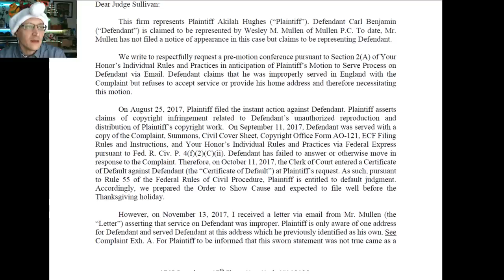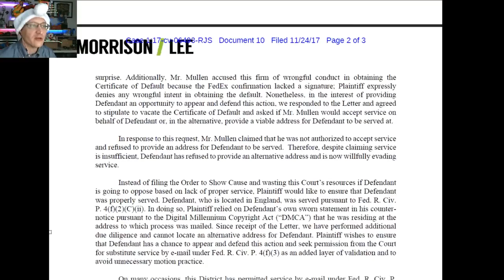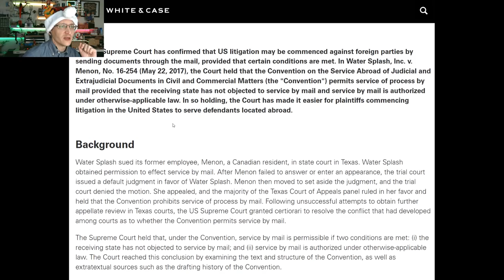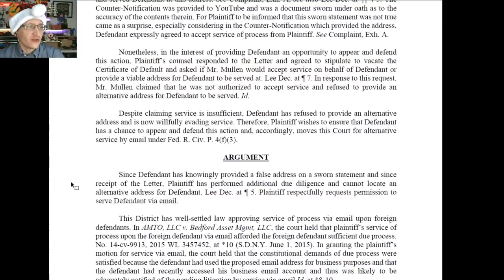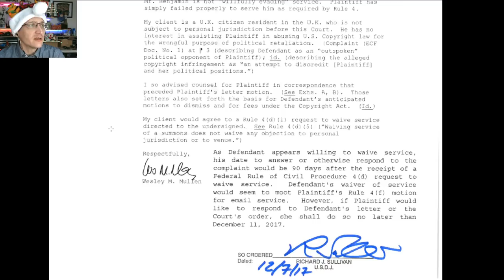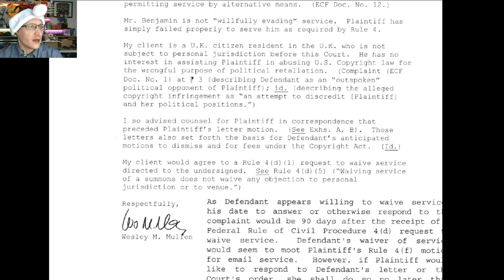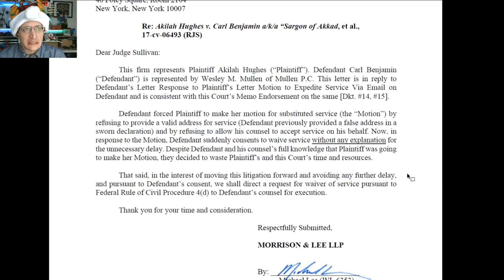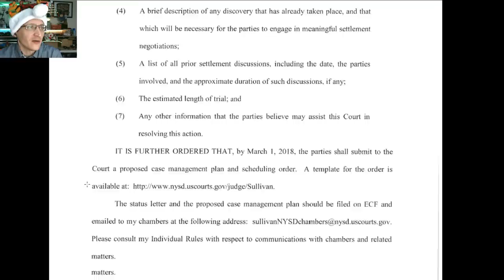Akilah Hughes & Sargon of Akkad have a DATE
The judge has heard the arguments from both sides and decided that the case will proceed and Sargon will have to respond. Let's see what happened.

*         COMMUNITY!          *

Special Thanks to rifthebit for the current "Leonard" illustration!

- RC Lipo (XT60) to USB Quickcharge 3.0 Phone Charger

- "The Disaster Artist: My Life Inside The Room, the Greatest Bad Movie Ever Made"
by Greg Sestero &‎ Tom Bissell

* THANK YOU PATRONS! *

December Video Supporter - Dj Gilcrease

$50+ supporters:
John Steel, Lydia Collinson, Westin Lohne, Gavin Barnard, The Godslain, Sean McNamara